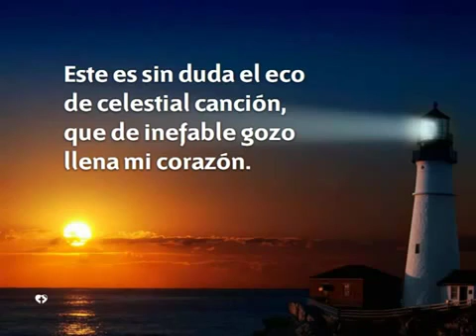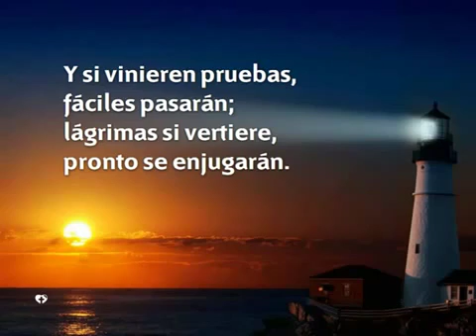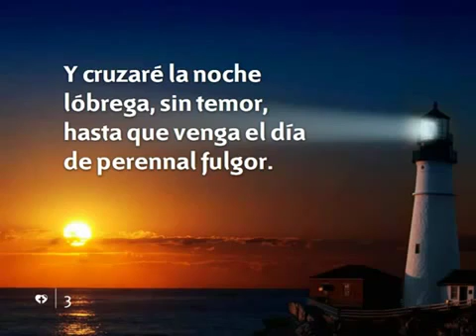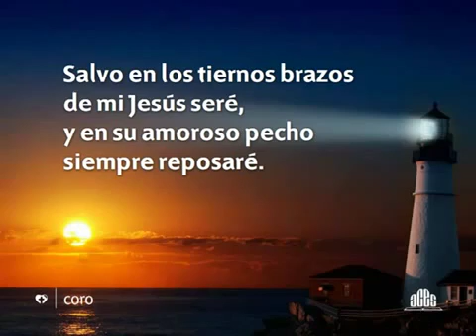415 Salvo en los tiernos brazos Himnario nuevo Adventista